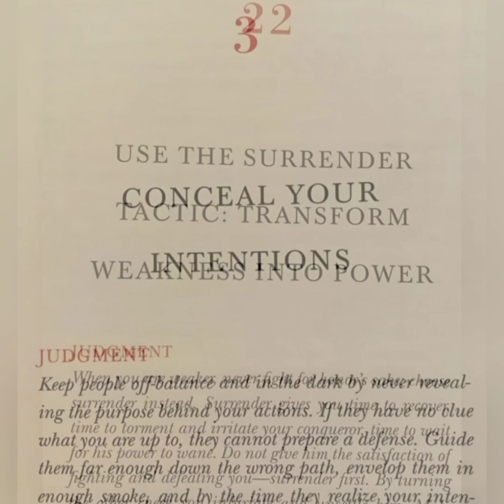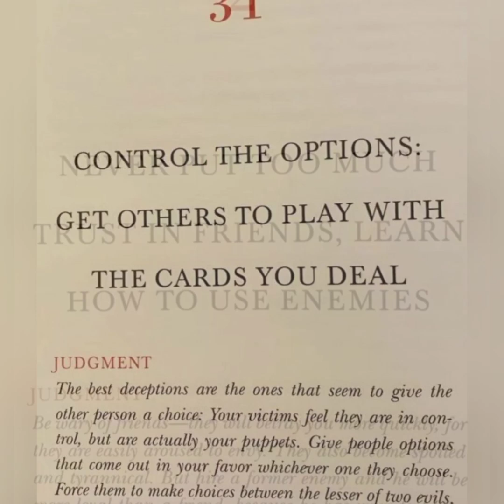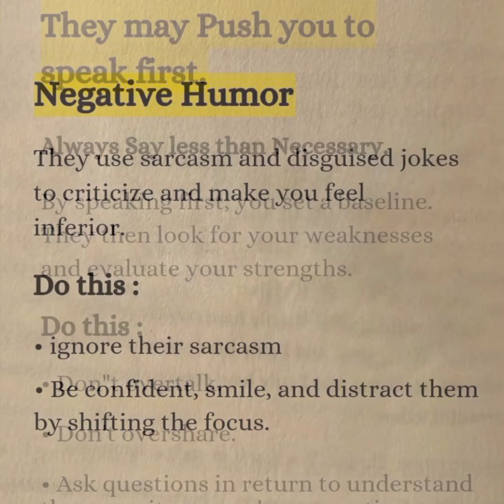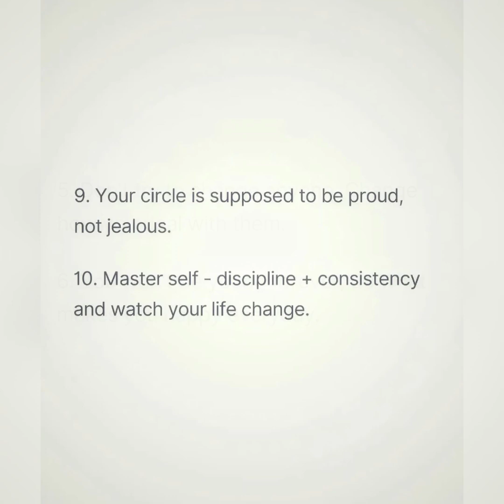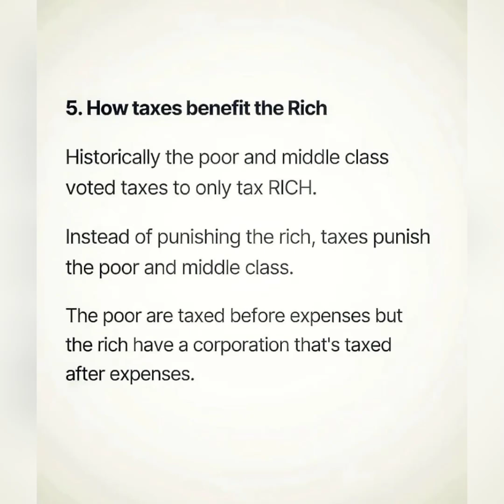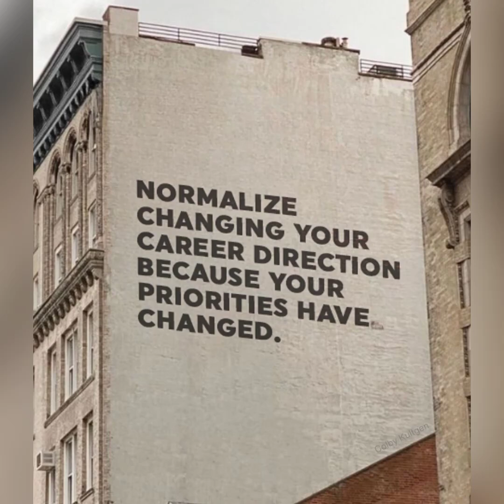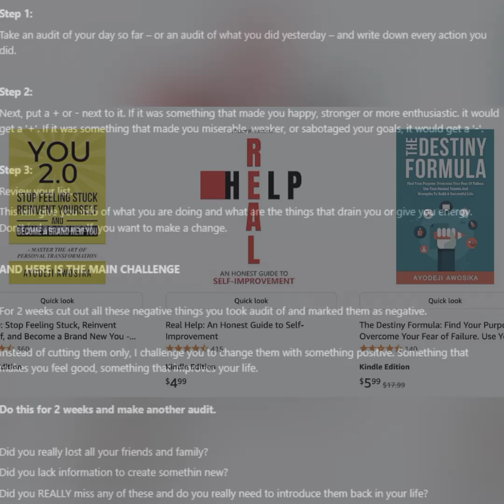How to knock out those who manipulate you.